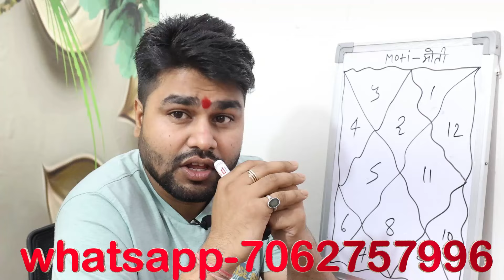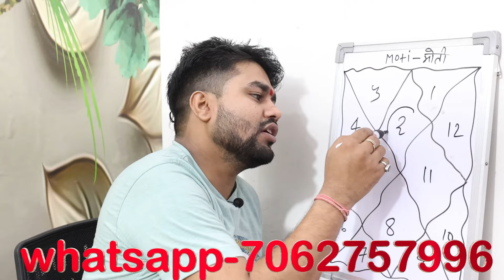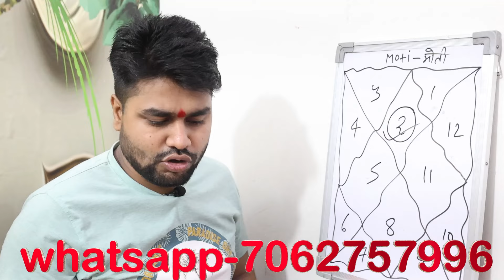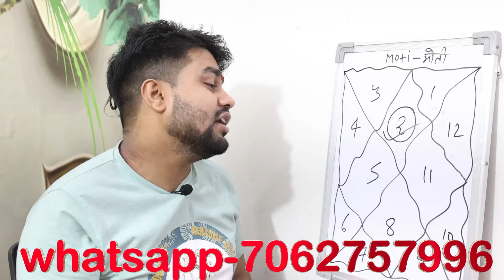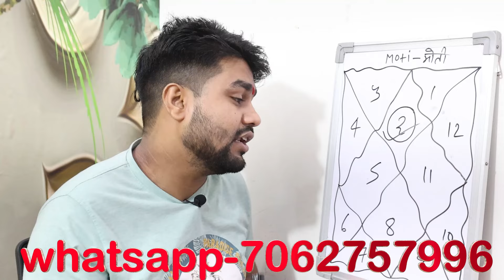वृषभ ( Vrishabh ) Taurus वाले मोती आपकी जिंदगी को बदल देगा या बर्बाद कर देगा ।moti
महादशा फल